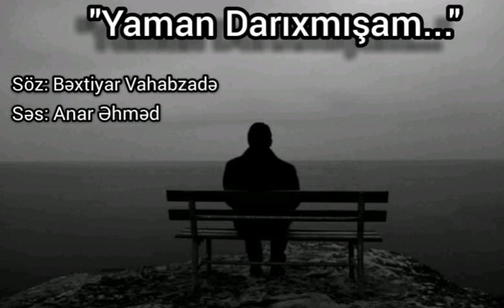Poeziya dəqiqələri-Bəxtiyar Vahabzadə- "Yaman Darıxmışam..." şeir - Anar Əhməd